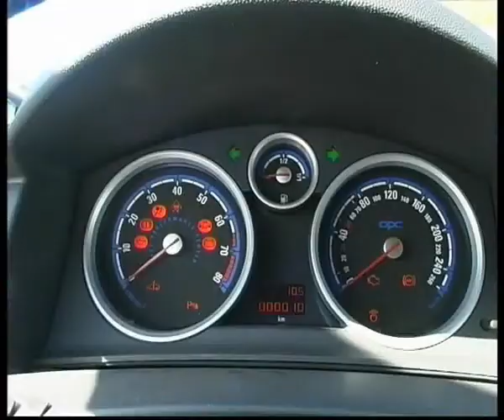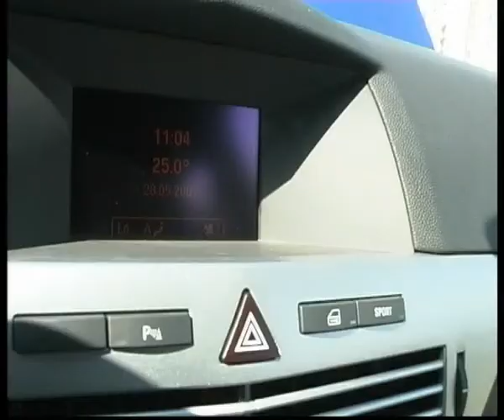Opel Astra OPC dealer task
Алексей Челейкин - Opel Astra OPC заказное мнение, Alexey Cheleykin - Opel Astra OPC dealer task .